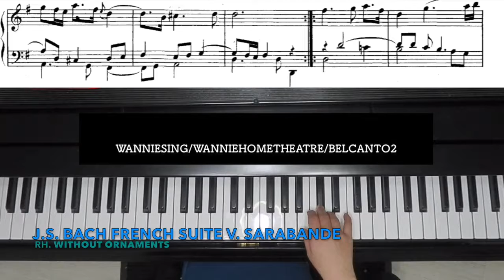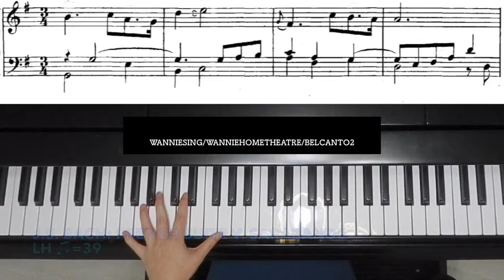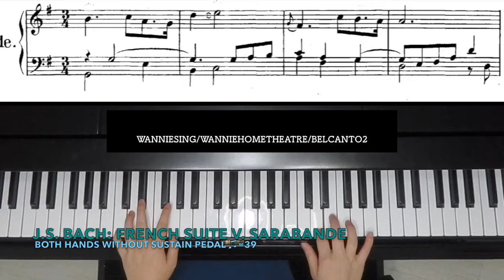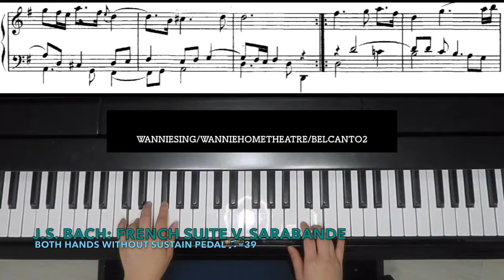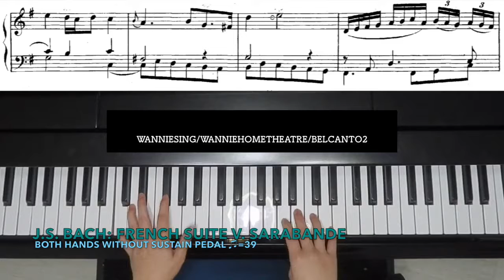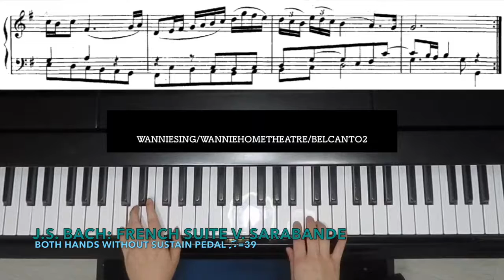Bach: French Suite no 5 Sarabande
Piano by Wannie Sing.